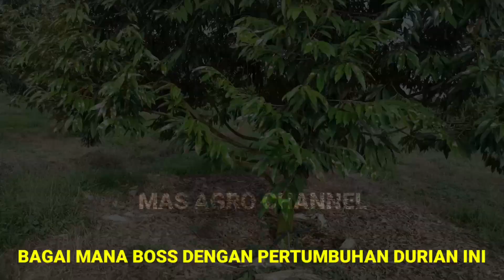review durian duri hitam dan durian musang king Malaysia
durian musang king dan durian duri hitam tumbuh subur  daunnya glowing seperti memakai skingker.
dan belum tahap pruning nanti masih di seleksi cara peruning nantinya.
 daunya tumbuh subur dan keluar pupus baru menandakan pertumbuhannya normal.